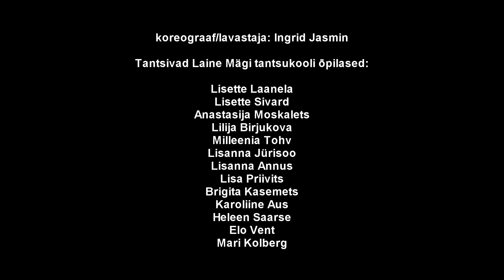Kaasaegse tantsu etendus VESILIIV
Koreograaf/lavastaja Ingrid Jasmin
Tantsivad Laine Mägi Tantsukooli noored.
Esietendus 8.mail 2017 aastal Endla teatri Küünis